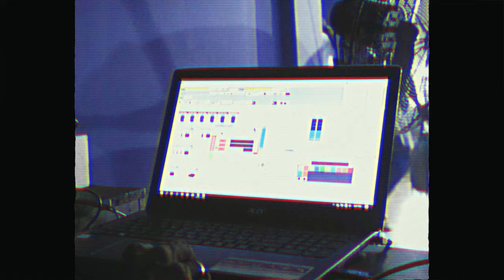Road to *** Tour & Live at SNAFU w/ Jemaa [Documentary] | CrowMafia.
CrowMafia. Presents Road to *** Tour & Live at SNAFU w/ Jemaa [Documentary]

Crafting of the Amazing Tracklist of *** Tour by Zany Inzane & @JemaaVinodh. Hundreds of lucky people who went to the show had the experience of watching their stunning performance live. Those who didn't go find solace by watching Zany Inzane Live at SNAFU with Jemaa [Road to Tour: Documentary] on YouTube.

VISUALIZED & FORMATTED BY Heli.CrowMafia